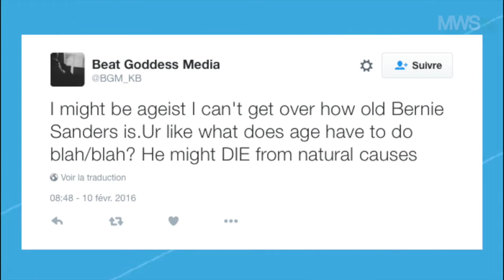Réactions après les primaires du New Hampshire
10/02 De Greg Popovich à Donald Trump himself, retour sur les réactions qui ont suivi les primaires du New Hampshire